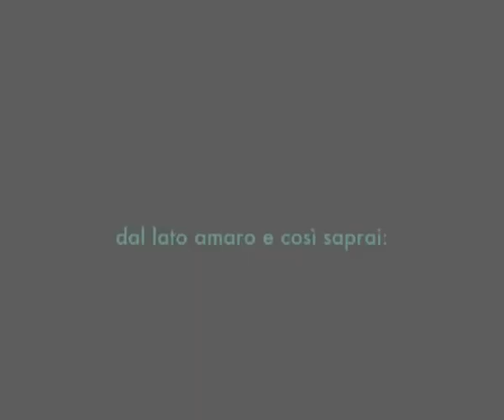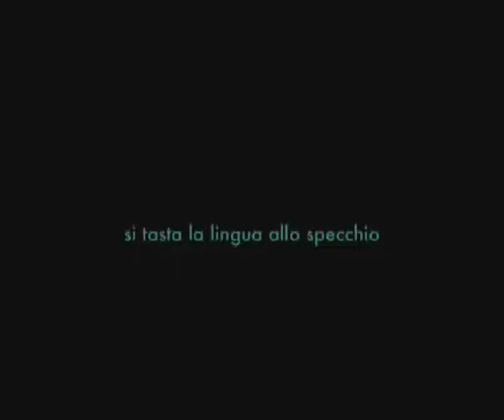gianCarlo Onorato - Androide Mirna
Androide Mirna - da "Falene"
soggetto e sceneggiatura: gianCarlo Onorato
regia e montaggio: Isabella Vimercati